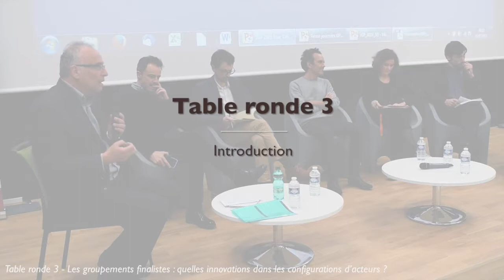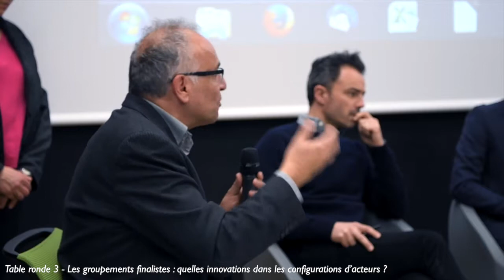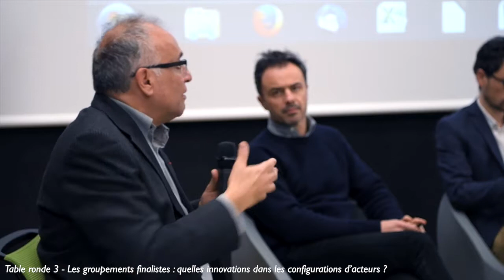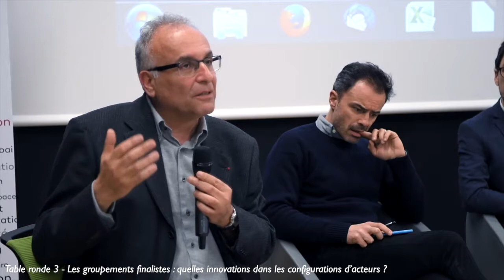9ème édition de la Journée Grand Paris : Table ronde 3, introduction de Daniel Behar